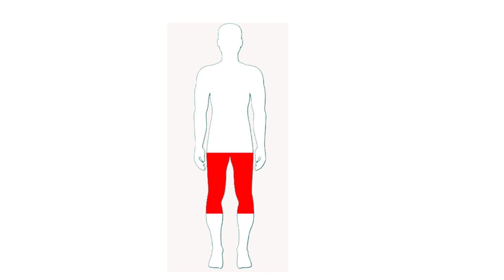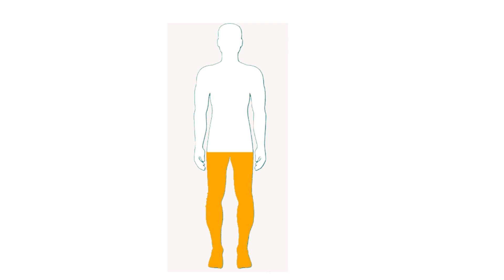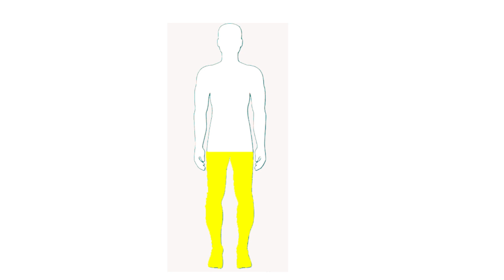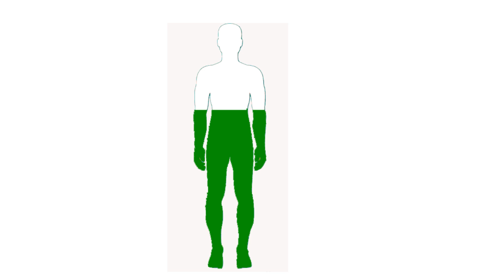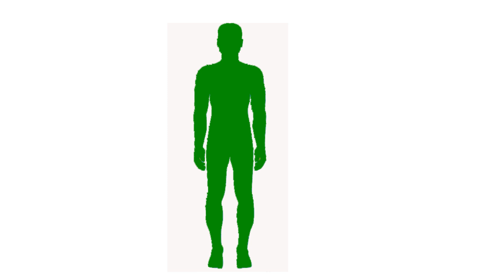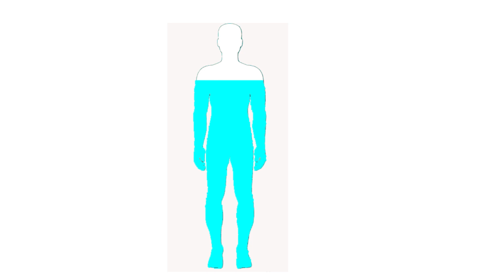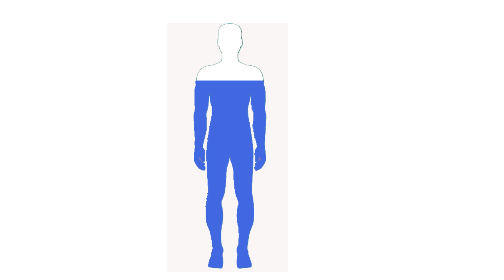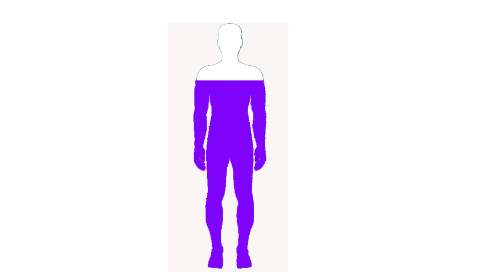Color Therapy | Sai Karuna Mission .Dr. Uday Shah 9820867237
Color Theraphy
Color Therapy Meditation 🌈

In this Meditation colors and their frequencies are used to heal physical and emotional problems.
Color therapy is also known as  chromotherapy or color healing.

Visualize the colors Healing Your Body, Mind ... your psychological and physiological accepts ..works well for depression, stress...

This therapy is also good for enhancing your Aura ...
Expanding Heart chakra Energy of Love and Light..
Feel it, Enjoy it